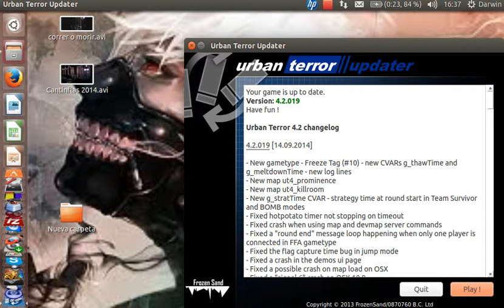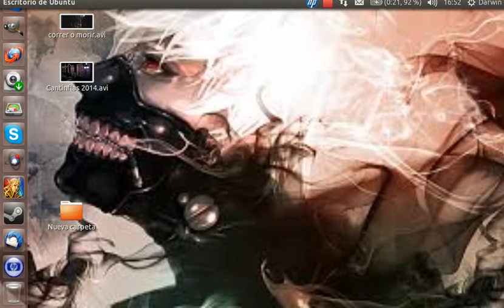Urban terror gameplay poco tiempo jugando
game play soy noobs xd